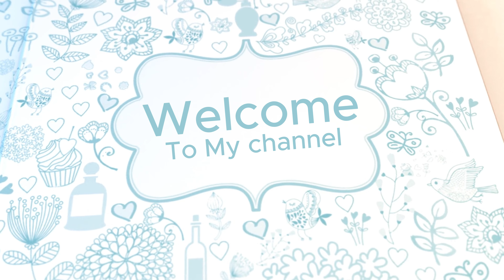Serene Rural Landscape Pencil Drawing | Step-by-Step Art Tutorial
Welcome to my art channel! In this video, I will guide you through the process of creating a serene rural landscape using pencil drawing techniques. This artwork features a circular composition on white paper, capturing the tranquility of a countryside scene.

What You'll See in This Video:
Sky Details: Learn how to shade the sky to depict a cloudy or overcast day, with tips on adding small birds in flight for a touch of life.
Landscape Elements: Follow along as I draw a gently sloping hill, a quaint house with a simple roof, door, and window, and the surrounding trees and fence.
Shading Techniques: Discover how to use different pencil strokes and shading techniques to bring depth and realism to your drawing.
Composition Tips: Get insights on how to balance elements within a circular frame to create a harmonious and visually appealing artwork.

Materials Needed:
Pencils (HB, 2B, 4B)
Eraser
White drawing paper
Blending stump (optional)

Whether you're a beginner or an experienced artist, this tutorial will help you enhance your drawing skills and create a beautiful rural landscape.

If You Need Further Assistance,